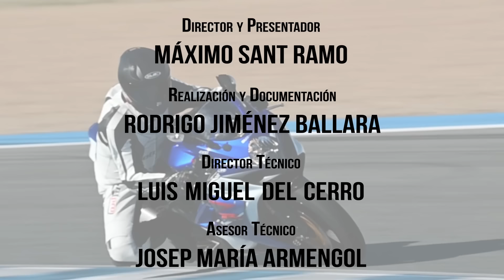Historia de las MOTOS TRAIL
¡Este va a ser un vídeo polémico! Porque si los motoristas ni siquiera somos capaces de ponernos de acuerdo en que es una moto Trail… ¡cómo saber cuál ha sido la primera! Es difícil, pero en Moto1Pro nos atrevemos con todo. Y además, en vez de una, te traemos unas  cuantas de las pioneras… aspiro a sorprenderos.

Si queremos comenzar por el principio deberíamos definir que es una moto Trail. Hay quienes las definen como una moto que sirve para todo… Los más optimistas dicen que es una moto que lo
hace todo más o menos bien… pues que queréis que os diga…. ¡Me parto de risa! Creo que en mi vida personal soy bastante comedido, pero en mi afición por las motos, para nada. Para mí una Trail es una moto que puede hacer todo o casi todo… pero entre regular y mal.

Bueno, hay una excepción y es el motivo por el que tengo una: Son buenas para ir por carreteras “de mala muerte” con baches, curvas y-o gravilla y que, en ocasiones, se convierten en caminos. Por eso tengo una y por eso la denominación “Adventure” me parece que define mejor a estas motos.

1 - Triumph TR6 Trophy (1962).
¿Es o no es una moto Trail la TR6 Trophy que pudimos ver en la película "La Gran Evasión “? Es la receta habitual, una moto de carretera con lo mínimo para andar por el campo. Desde luego para mí no es una Trail, pero sí una moto y unas imágenes, que abren el camino a los que representan la Trail, la aventura sino sin límites, al menos con pocos límites… en este caso ni una alambrada sirve para detener a Steve McQueen y su Triumph.

2 - Bultaco El Montadero (1968).
Don Paco Bultó era un visionario. Y viendo que a la moto como vehículo práctico los nuevos coches accesibles, véase el Seat 600, le “comían la tostada” pensó que era una buena idea convertir a la moto en un vehículo de ocio. La Pursang evolucionó en la Bandido y la Bandido en la Montadero, con la idea de hacer una moto más al gusto europeo y que pudiese ser usada también en asfalto, en carretera y ciudad. O sea, una moto que sirviese para todo… o sea, una Trail.

3 - Yamaha DT-1 (1968).
Para muchos la primera moto de la historia que merece denominarse "trail". La receta es parecida a la que se usa en este momento: A partir de una moto de asfalto, pones una horquilla delantera de mayor recorrido, un amortiguador posterior más largo, un buen protector de cárter, neumáticos y llantas mixtos y ¡alehop! ya tienes una Trail...

4 - Yamaha XT 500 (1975).
En realidad, a Europa esta moto llegó en 1976 y debutó con un motor de 500 aunque rápidamente aparecieron otras versiones con motor desde 125 a 660 cm3 y luego con 4 válvulas. Esta es una de las motos que hizo popular el Paris-Dakar porque, ¿quién no recuerda a Cyril Neveu con una de estas motos con buenos amortiguadores y un depósito de mayor tamaño?

5 - Montesa Trail (1976).
Será o no será un Trail, pero…  se llamaba así. Era, de nuevo, la adaptación de una moto de off road, en este caso de trial, al asfalto y al todo uso. No te creas que se complicaron mucho la vida: Pusieron un asiento digno de tal nombre, un depósito más capaz y unos desarrollos más largos…

6 - BMW R80 G/S (1980).
La moto Trail de mayor éxito, la BMW R80 Gelánde, es decir, "off road" en alemán, Strasse, calle en alemán, o sea, GS, nace en 1980. Fue el ingeniero Rodiger Gutsche al que se le ocurrió la “brillante” idea de convertir una BMW “gorda” en una moto apta para andar por caminos… y capaz de ganar el Dakar, eso sí, si tenías a su manillar a pilotazos como fueron Hubert Auriol o Gaston Rahier.

7 - Honda CT50 Motra (1982).
Ya os estoy escuchando decir: “Máximo, ¿de verdad pretendes decirnos que esta moto es una Trail?”. No, yo no, pero Honda sí. Porque esta moto se llama CT que significa “Cub Trail”. Supongo que sabéis que la Cub es el Scooter de Honda de mayor éxito. Y derivado de ese Scooter, primero con cilindrada de 50 cm3 y luego de 125 cm3 nace esta moto apta para todo uso… o sea, una Trail os pongáis como os pongáis.

8 - Aprilia Tuareg (1985).
Tampoco es la primera, pero quizás sí sea la primera gama de Trail, pues con el mismo nombre de Tuareg entre los años 1985 y 1994 aparecen modelos de 50, 125, 250, 350 y 600 cm3, de dos y cuatro tiempos.

9 - Honda África Twin (1986).
La verdad es que Honda tardó en reaccionar a las GS… Por la África Twin, cuyo nombre era larguísimo, Honda XRV 650 África Twin, ofrecía algo poco habitual todavía como eran los dos cilindros, en este caso en V. Y se convirtió en la reina de África.  En Honda, hartos de que las bicilíndricas de BMW ganasen a sus mono cilíndricas XL600R lanzaron este moto… y se coronaron. Era una moto fantástica, con motor en V a 45 grados y 75 CV en su versión de calle.

9 - Gas Gas Pampera (1995).
Desde luego, la primera no es, eso seguro. Pero no quiero olvidarme de esta moto que fue un éxito… sí, un éxito, porque permitió a Gas Gas acceder a mercados y a clientes a los que nunca había llegado. Lo que se llama un modelo “de conquista”.